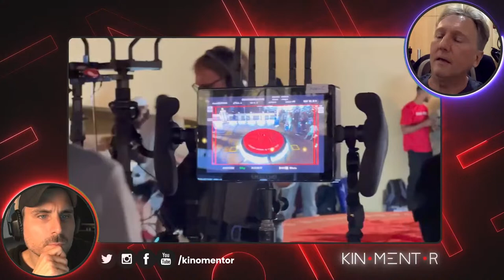"Pro Talks: Tom Lebaric Arri Trinity Operator"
Tom Lebaric is a seasoned cinematographer, camera specialist, and accomplished Steadicam/Arri Trinity operator with a passion for capturing breathtaking visuals. With over 25 years of experience in the industry, Tom has cultivated a diverse portfolio of filming locations that spans across more than 45 countries worldwide. From the majestic landscapes of Alaska and Hawaii to the vibrant Caribbean Islands, and from the vast continents of North, Latin, and South America to the culturally rich regions of Europe, the Middle East, and Asia, Tom has traversed the globe in pursuit of his craft.

For the past 11 years, Tom has found his creative home base in the bustling city of Dubai, UAE, where he has been instrumental in bringing visual narratives to life. Working on a wide range of projects including TV commercials, feature films, short films, music videos, documentaries, and corporate videos, Tom's expertise has shone through in every frame he captures. Armed with an extensive array of top-of-the-line equipment including cameras, lenses, Steadicams, Arri Trinity rigs, and underwater housings, he possesses the tools necessary to bring his artistic visions to fruition.

Tom's dedication to his craft is exemplified by his active membership in prestigious organizations such as the Association of Camera Operators, the Society of Camera Operators, and the Steadicam Operators Association.

With a global perspective and a keen eye for detail, Tom Lebaric is a sought-after professional who is always ready to embark on new and exciting projects. His wealth of experience, technical proficiency, and unwavering passion make him a reliable choice for any production seeking stunning visual storytelling. Whether it's capturing awe-inspiring landscapes, compelling human stories, or dynamic action sequences.